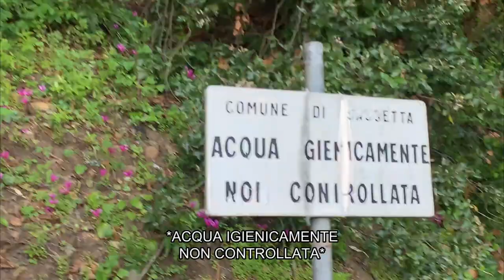MI ALLENO COME UN TRIATLETA PRO | Training camp 2023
Ho partecipato ad un triathlon training camp in cui ho avuto la possibilità di fare la vita da PRO. Buona visione!